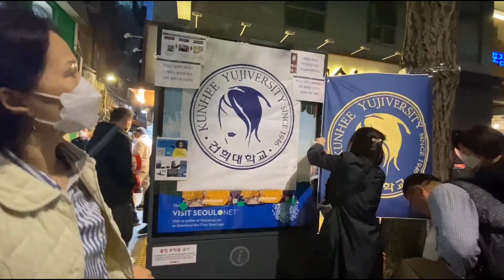전국집중 촛불집회 현장 스케치! 인도까지 넘쳐나는 사람들!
대구를 바꾸고 지역주의와 세대간의 벽을 허물며 세상을 보는 진실의 눈을 가질 수 있는 시민 한분 한분의 힘이 되어 드리기 위해 더욱더 발로 뛰고 행동하겠습니다.

※ 깨어있는 대구시민들 (유료회원) 멤버십 가입 안내
※ 후원 : 대구은행 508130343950 깨어있는대구시민들